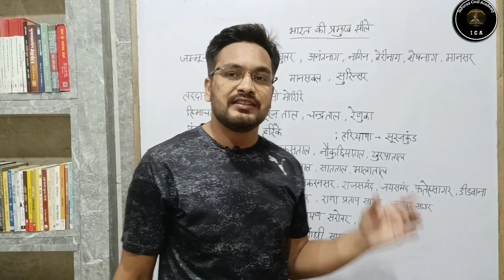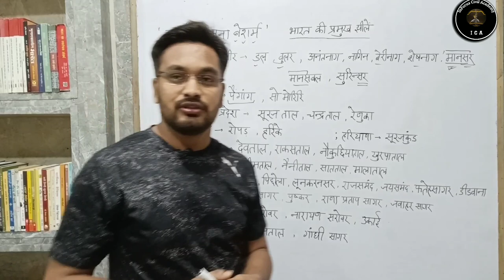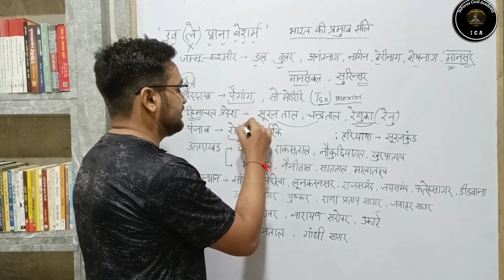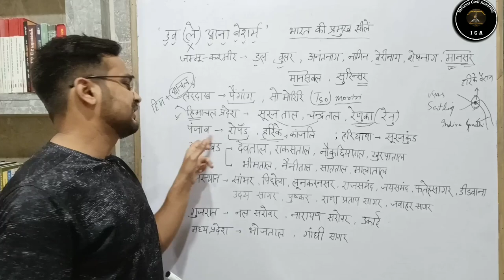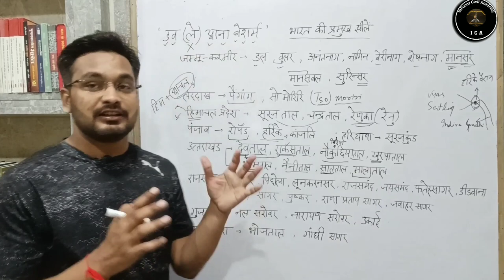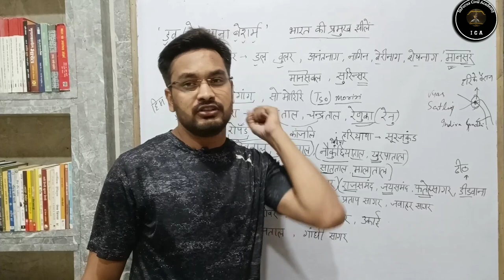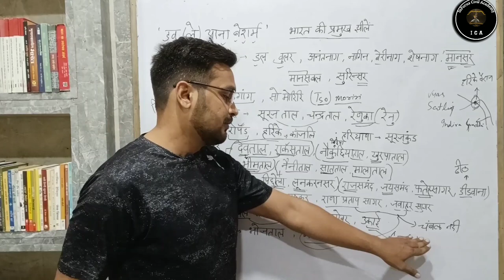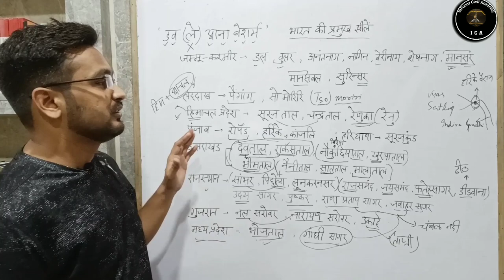भारत की झीलों को याद करने की बेहतरीन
रोज का डोज GK Booster भारत की झीलों को याद करने
की बेहतरीन Short Trick#shorttric

 Hi
दोस्तों आज की इस वीडियो मैंने रोज का डोज में भारत की झीलों को याद करने की बेहतरीन short trick बताया है, यह gs के उन chepter question को जो बार बार exam में पूछें गए हैं।उनके question कोnotes.के प्रकार में discussion करेंगें। यह सभी classes विभिन्न राज्यस्तरीय परीक्षाओं के लिए उपयोगी एवं महत्वपूर्ण सिद्ध होगी।आप निरन्तर इन कक्षाओं को देखकर अपनी तैयारी को और अधिक बेहतर बना सकते है।Thankyou so much